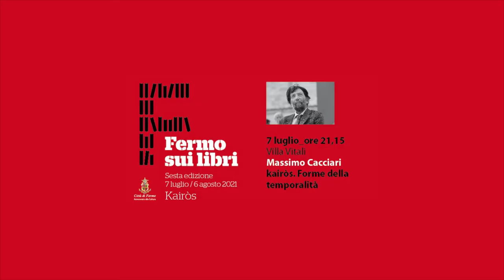Fermo sui Libri 2021: Massimo Cacciari - Reportage